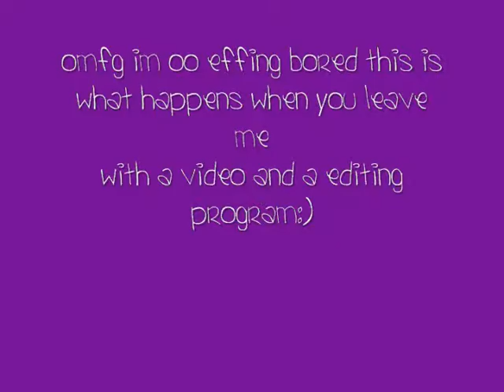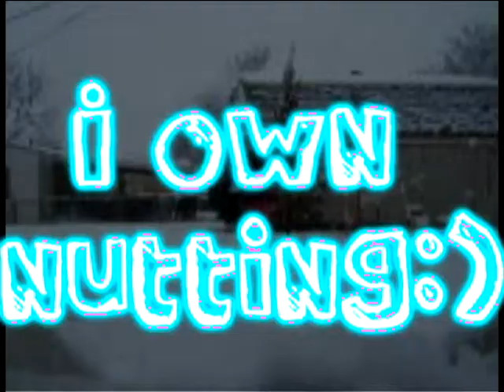uhmmm hmmm random snowwy!!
haha i just was hyper this is wat i made i just got out of my Back yard form the now it now 2 feet 0.o ITS STILL SNOWING AWAY!!! no school either woot woot!